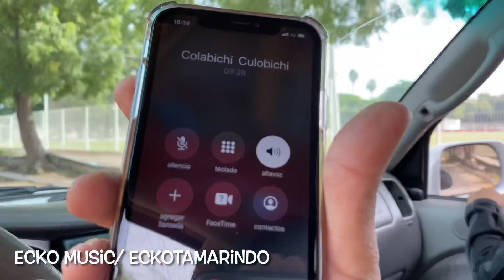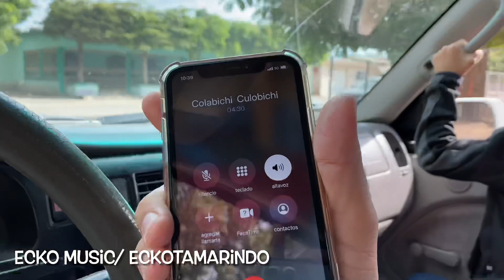Llamada, el Colabichi y el Toko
No se aguanta el El Colabichi, es cosa seria el chavalon